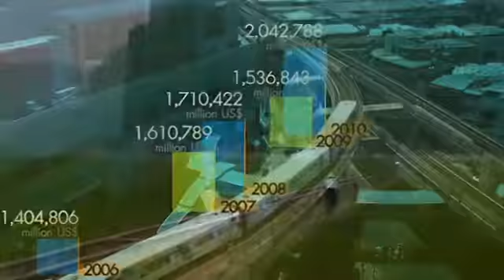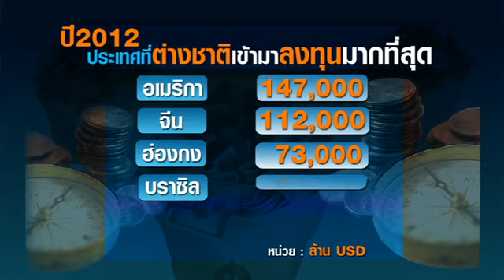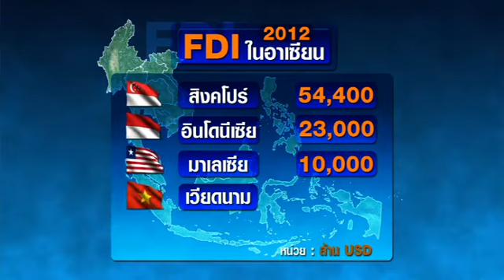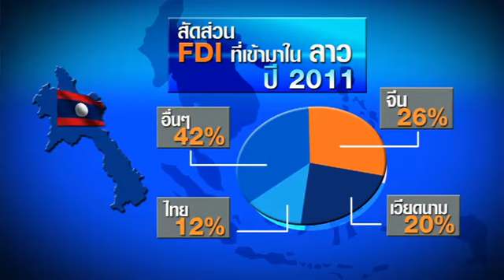มองโลกแบบวิกรม205 [22-04-56]